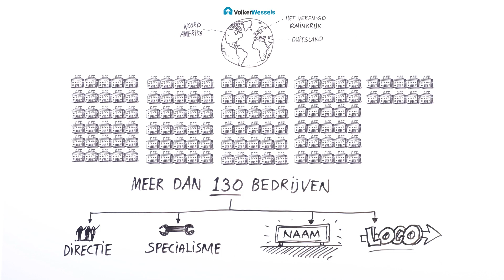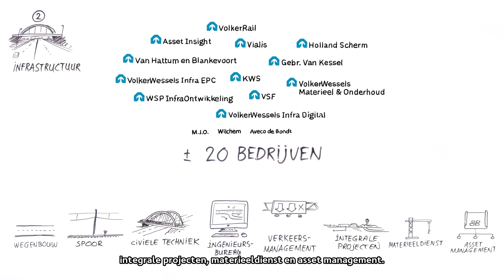VolkerWessels samenstelling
Van regionaal familiebedrijf naar een van de grootste bouwbedrijven van Nederland. Benieuwd hoe we georganiseerd zijn, welke divisies we hebben en welke 130 werkmaatschappijen onder VolkerWessels vallen? Je ziet het allemaal in deze animatie. Wil je hier ook bij horen? Kijk op werkenbijvolkerwessels.nl.